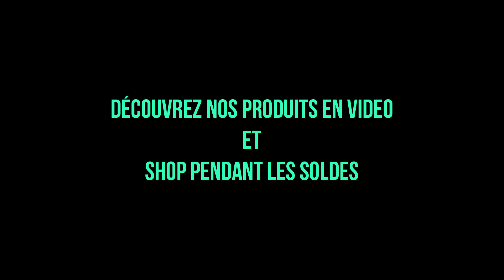Soldes Bebloke 2014 (shop en video)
A l'occasion des soldes d'hiver 2014 bebloke.com lance son service de video catalogue.

Le principe : pouvoir découvrir les produits du catalogue en video, en cliquant simplement sur "voir video" sur un produit qui vous plait.